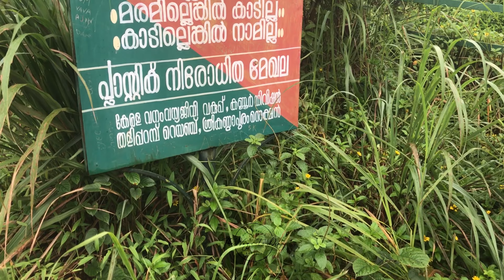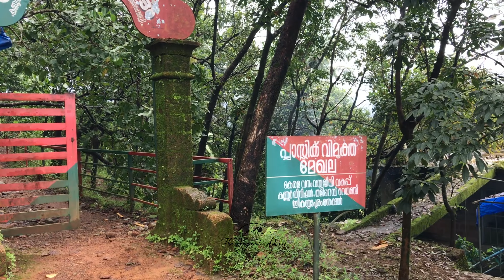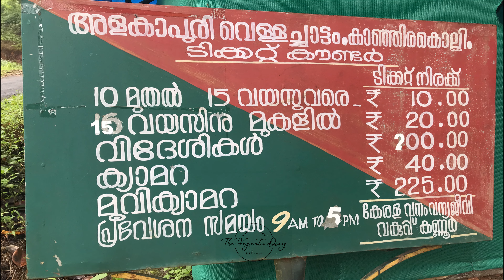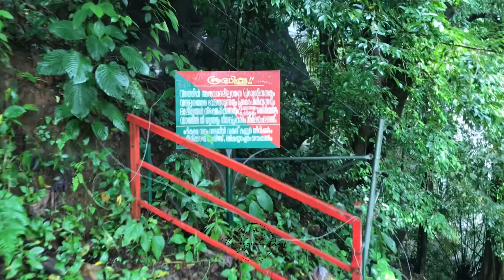Kanjirakolli - Sasippara Viewpoint [] കാഞ്ഞിരക്കൊല്ലിയും ശശിപ്പാറയും --- PART 2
Kanjirakolli in Kannur district is among the less explored tourist spots in Kerala. A trip to the hilly destination rewards visitors with an amazing view of Alakapuri Waterfalls and stunning sights from Sasippara. With the arrival of the monsoon, Kanjirakolli offers a more eye-catching picture amid rain and mist.

കണ്ണൂർ ജില്ലയിലെ മലയോര മേഖലയിലെ പ്രധാന ഇക്കോ ടൂറിസം കേന്ദ്രമാണ് കാഞ്ഞിരക്കൊല്ലി.  ഇതിനടുത്താണ് ശശിപ്പാറയും, ആന തെറ്റി വെള്ളച്ചാട്ടവും സ്ഥിതി ചെയ്യുന്നത്.

1. തലശ്ശേരി/കൊട്ടിയൂർ ഇരിട്ടി --- ഉളിക്കൽ --- മണിക്കടവ് --- കാഞ്ഞിരക്കൊല്ലി

2. കണ്ണൂർ/തളിപ്പറമ്പ് --- ശ്രീകണ്ഠാപുരം --- പയ്യാവൂർ --- പൈസക്കരി --- ചന്ദനക്കാംപാറ --- കാഞ്ഞിരക്കൊല്ലി